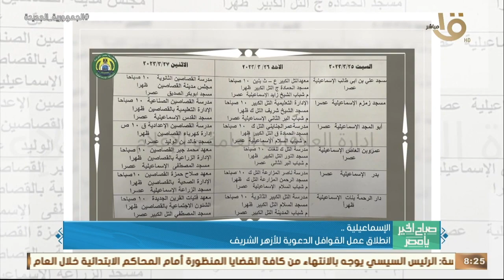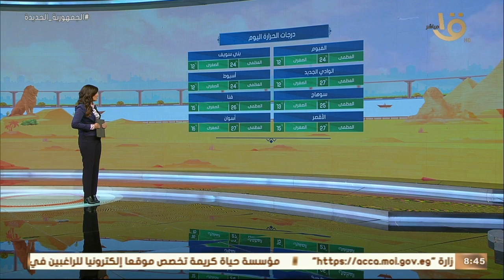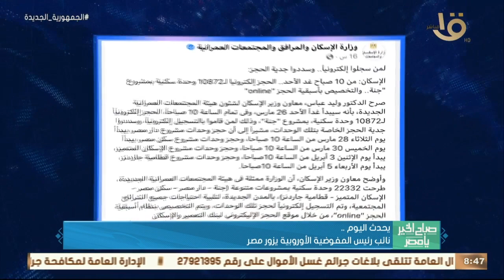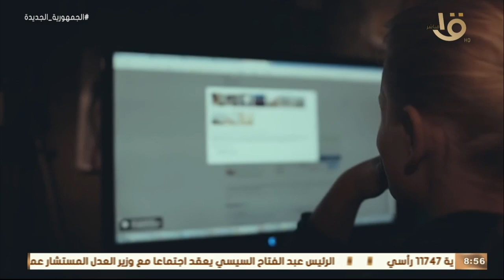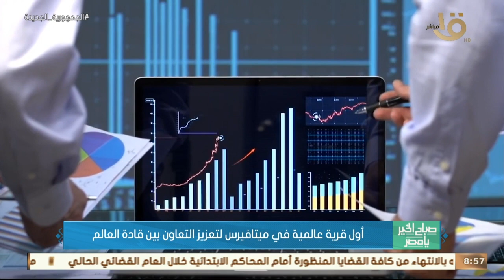صباح الخير يا مصر | سباق الدراما الرمضانية - قرية عالمية في ميتافيرس - أيام الرحمة - نصائح للمدخنين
صباح الخير يا مصر | سباق الدراما الرمضانية - قرية عالمية في ميتافيرس - أيام الرحمة - نصائح للمدخنين.. الحلقة الكاملة 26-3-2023